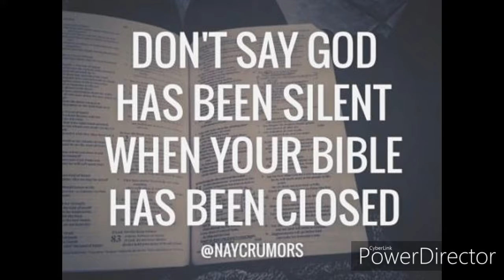THE MOST UNUSUAL SIGNS *Funny* // Cooper McDaniel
15 UnNormal Warning Signs